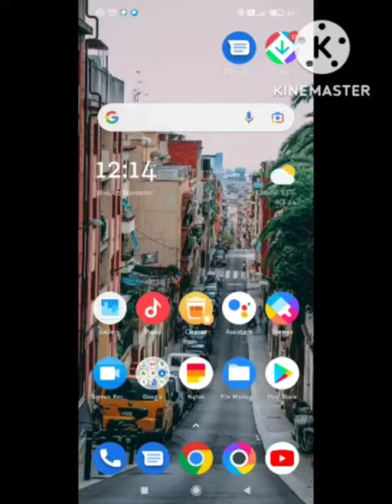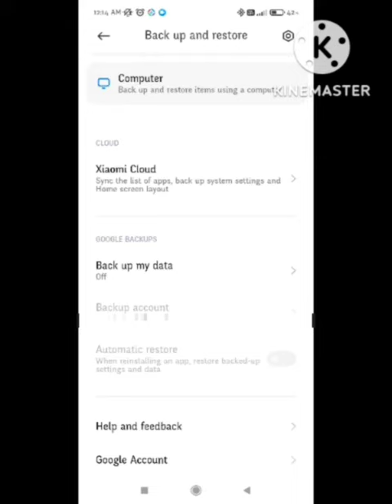Fix Your device backup automatically after it's been idle and charging for 2 hour | backup automatic